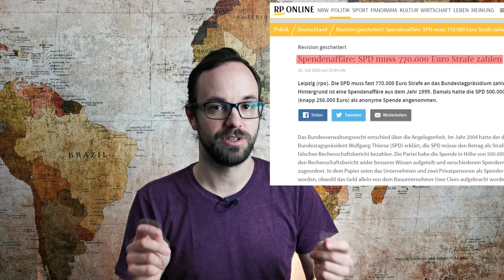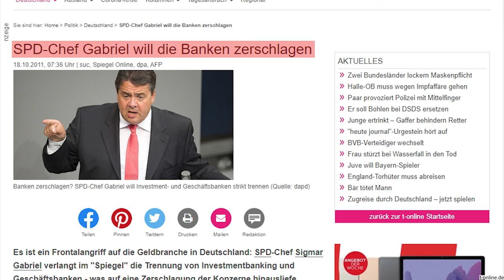Korrupte SPD (seit 1950)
Gabriel, Schröder, Gazprom - wie sieht es in der SPD mit der Korruption aus? Nicht ganz so schlimm, wie bei den Kollegen der CDUCSU.